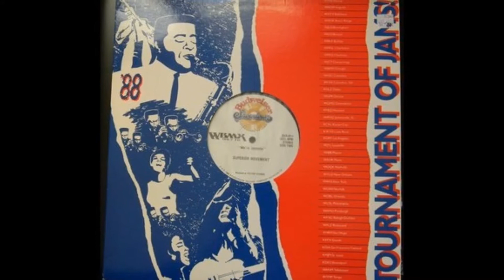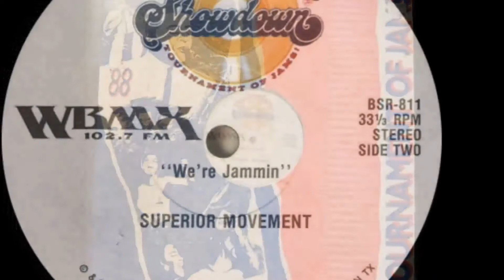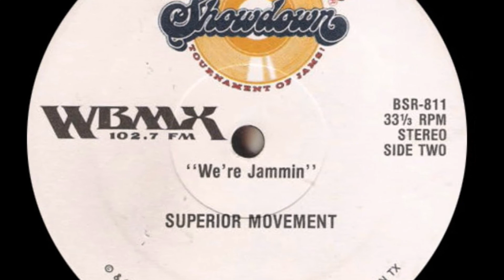Superior Movement ‎– We're Jammin 1988